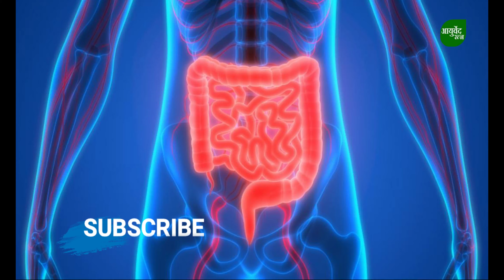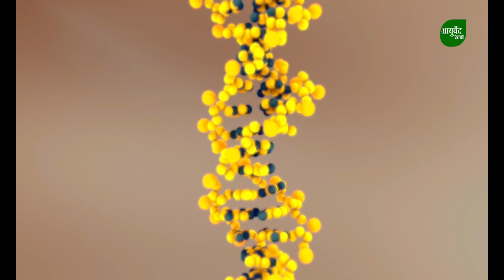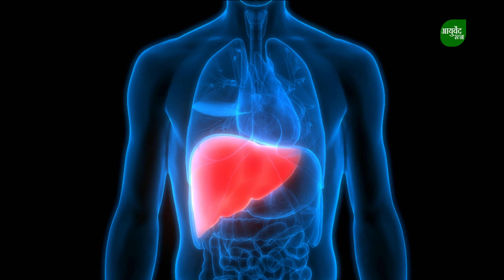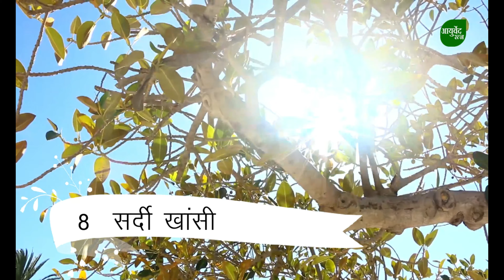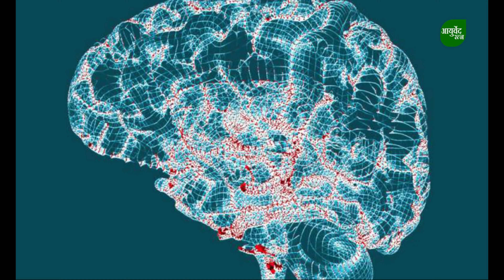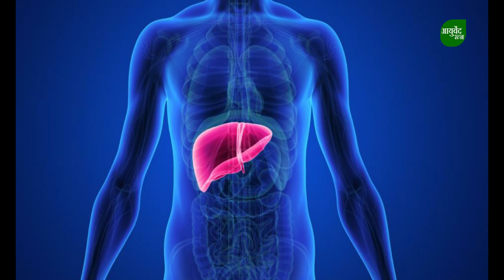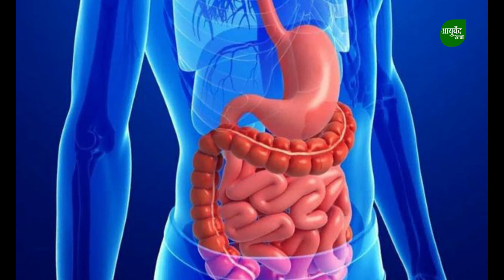दूध में हल्दी मिलाकर पीने के फायदे लाखों रुपए खर्च करके भी नहीं मिलेंगे इतने फायदे के सोचेंगे भी नही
दूध में हल्दी मिलाकर पीने के फायदे लाखों रुपए खर्च करके भी नहीं मिलेंगे इतने फायदे के सोचेंगे भी नही | आयुर्वेद रत्न